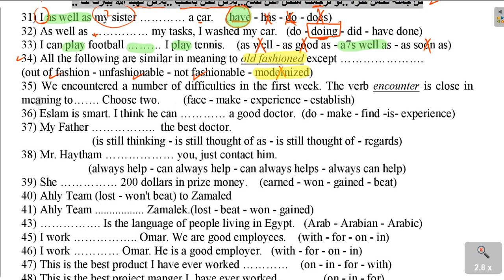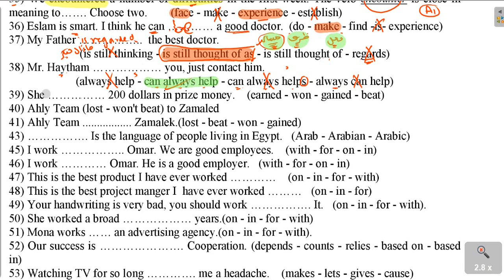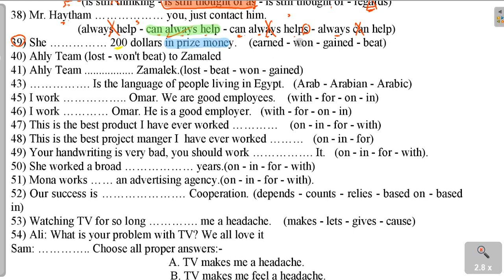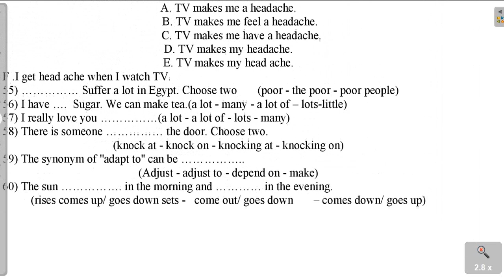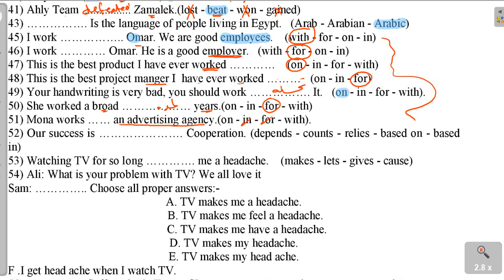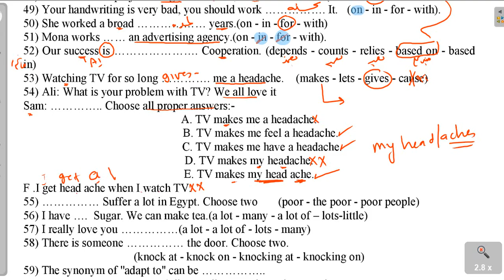30 سؤال تراكمي | الفيديو الثاني